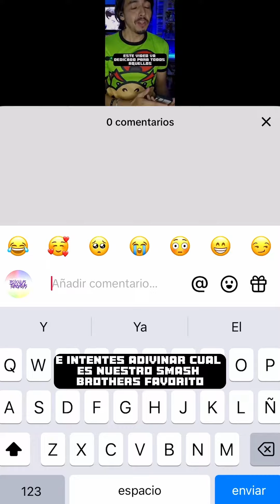Los juegos de super smash bros del peor al mejor!